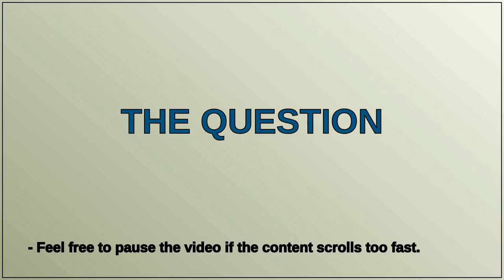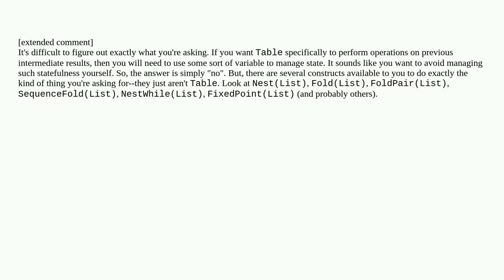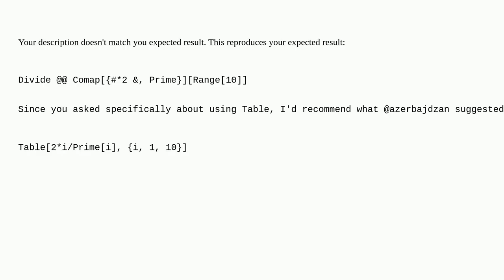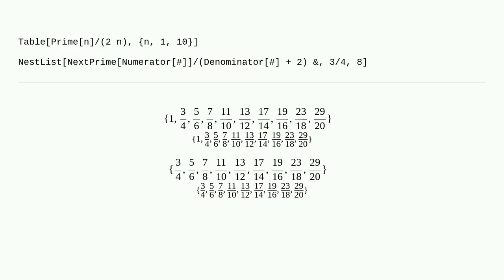Mathematica: Standalone Table Invocation Using NextPrime to Generate Sequence of Division of Inte...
Standalone Table Invocation Using NextPrime to Generate Sequence of Division of Integers

A special thanks goes out to the community

  function-construction recursion